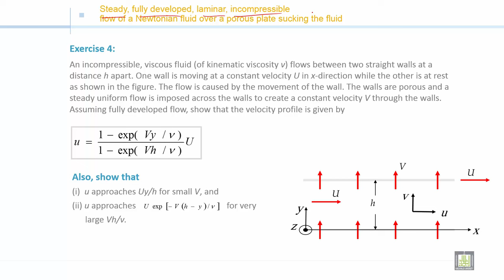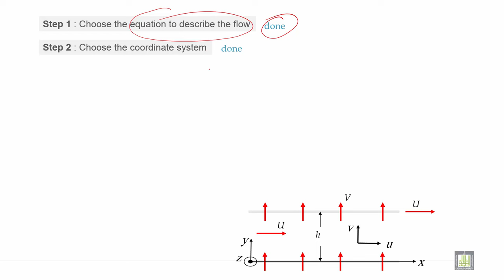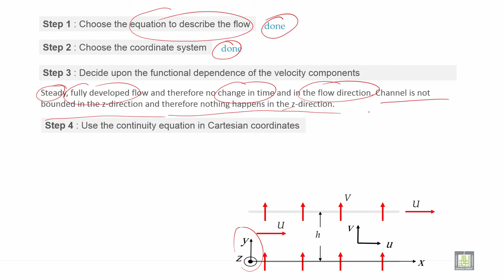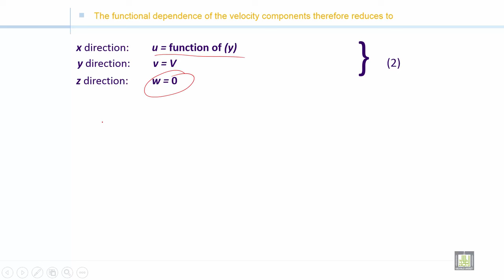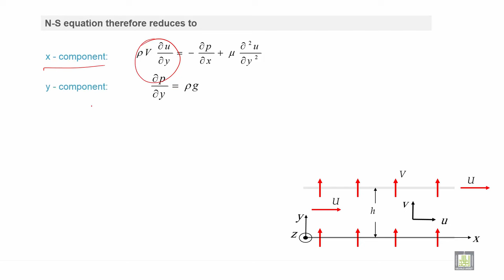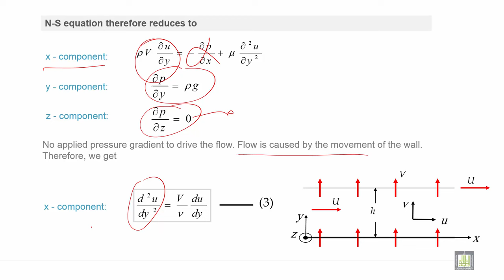Fluid Mechanics 2 | C2-L22 | Newtonian fluid over a porous plate sucking the fluid - 1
الدرس 22 : Newtonian fluid over a porous plate sucking the fluid - 1
Navier-Stokes and continuity equations of fluid over a porous plate sucking the fluid (part 1)